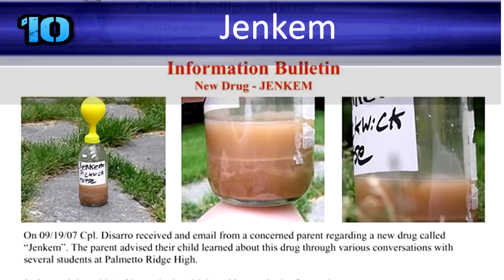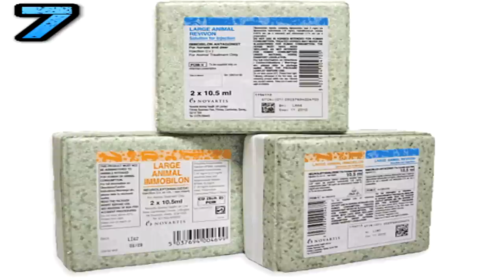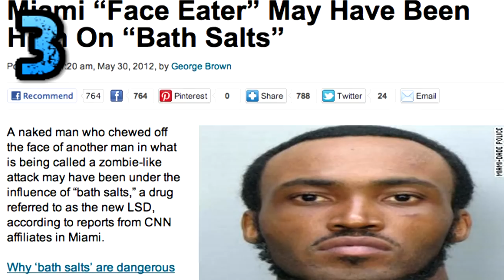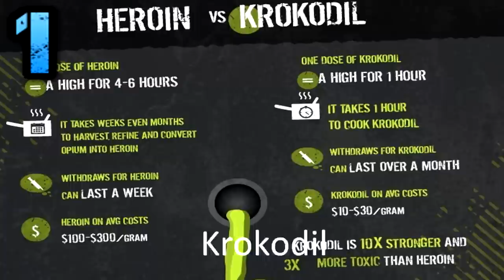Top 10 Craziest Drugs In The World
10 Drugs that in some areas are still legal but have some of the worst after effects... it is amazing that people still use any of these when you can literally lose a arm!